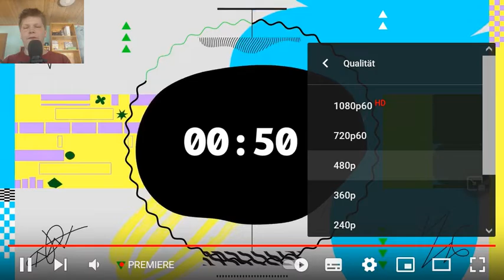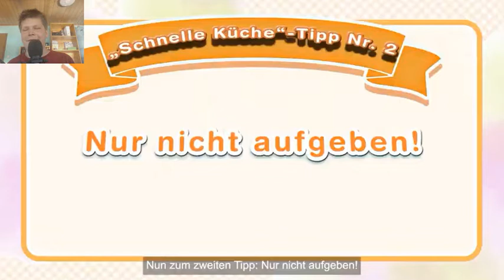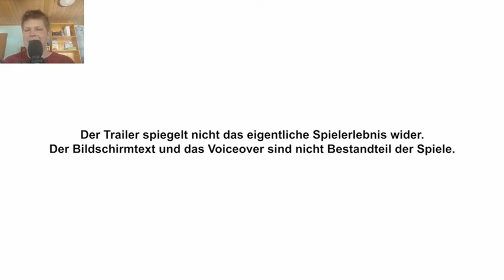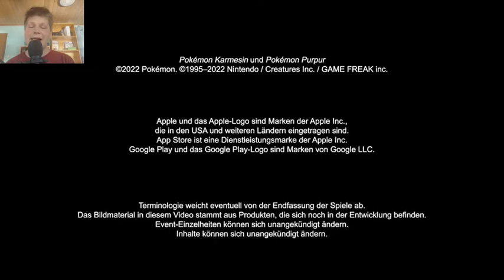Günters Reaktion auf die Pokemon Presents vom 03.08.2022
Unterstützt mich gerne mit einem Like oder Abo und checkt meine Kollegen aus. Alle Rechte an die Musik liegen je nach Video bei Nintendo, Mooneye Studios, Acid Nerves, Toby Fox und
Remixes und Originals stammen von: